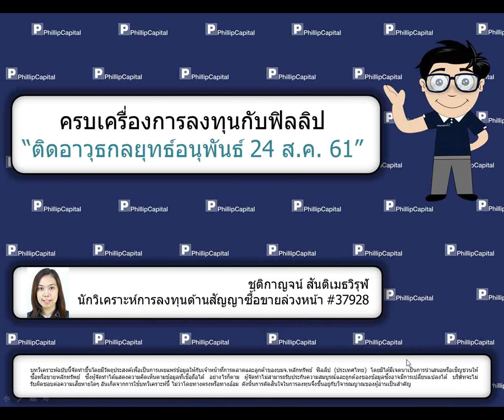ติดอาวุธกลยุทธ์อนุพันธ์ (24 ส.ค. 61)